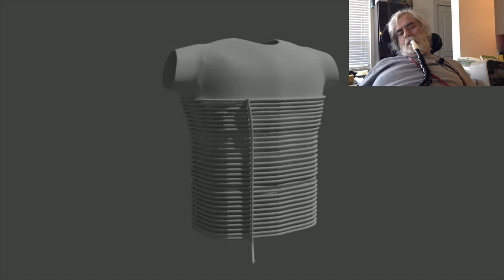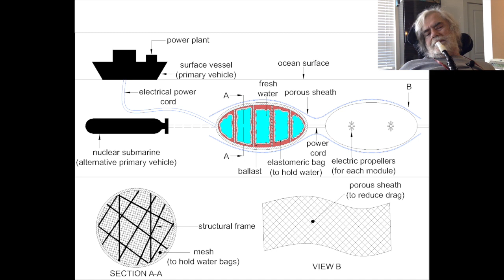Rethink Technologies: GoFundMe Campaign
A video containing two models of our latest inventions we have been working on.